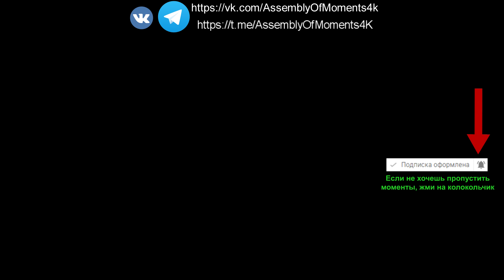Кайл Риз против Т-800 | Терминатор: Генезис (2015) HD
Момент из фильма: "Терминатор: Генезис (2015)" : " "Я ждал тебя." "